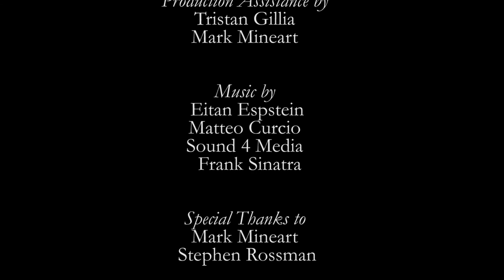If I'd Known Then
A Film by Keira Hackman
Starring Jacob Sundlie and Kara Jobe
Production Assistance by Tristan Gillia and Mark Mineart